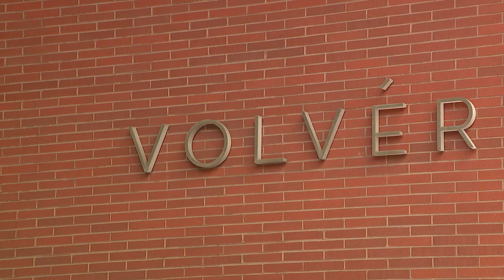Volvér Restaurant: Chef Jose Garces opening his kitchen to other chefs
Local chefs get the chance to cook in Chef Jose Garces kitchen at Volver Restaurant with its new residency program.